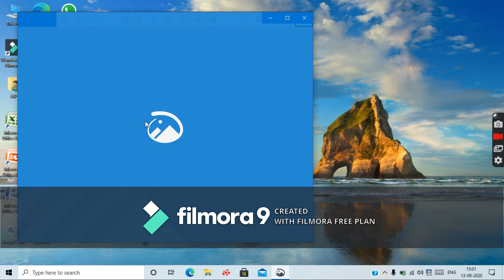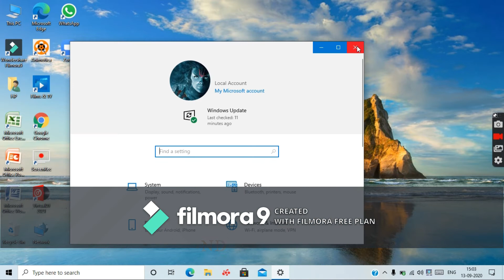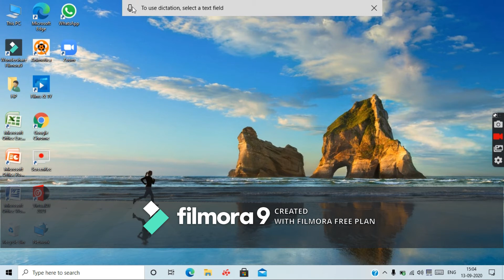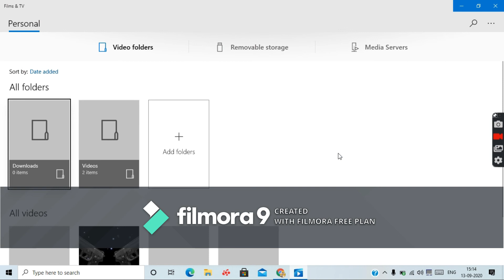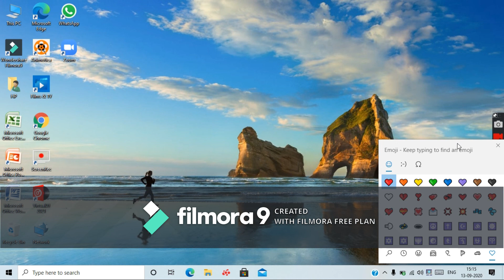shortcut's keys for windows 10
windows + L locking without password to resuming
press ONLY L key & click sign